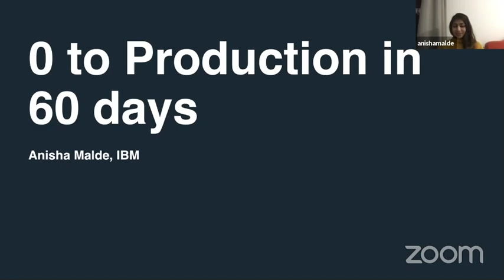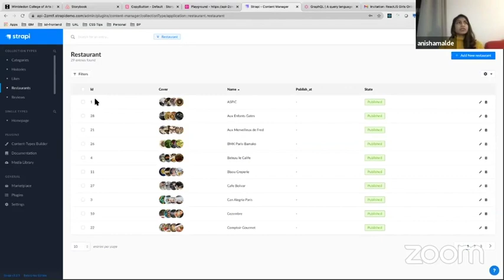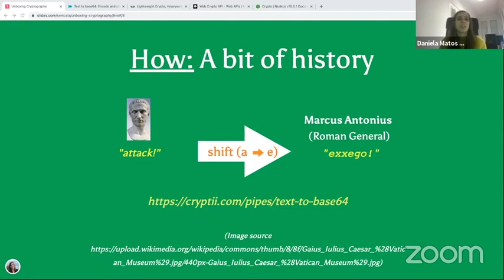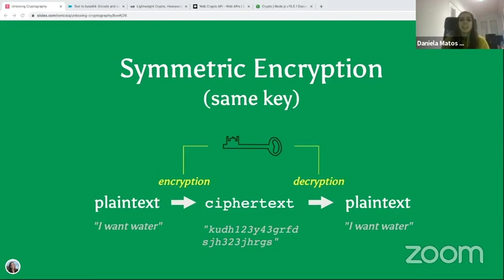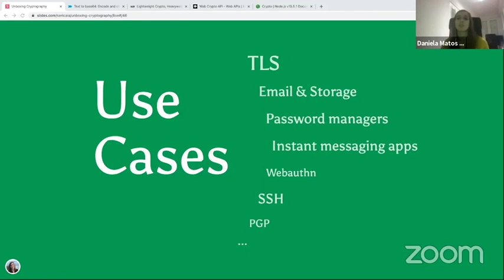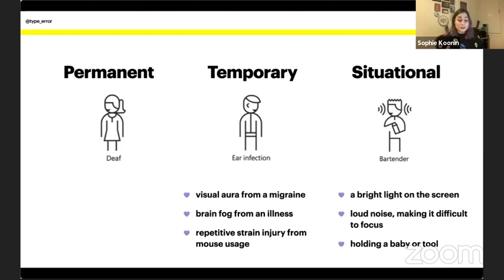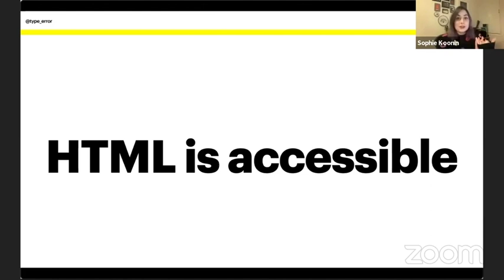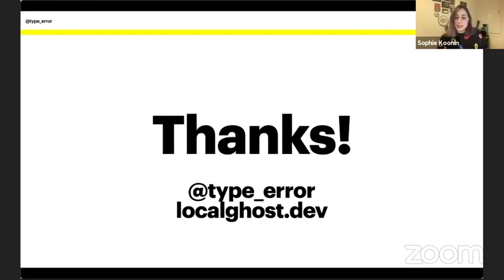ReactJS Girls Online #1 - Livestream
Livestream recording from the very first ReactJS Girls Online with Anisha Malde, Daniela Matos de Carvalho and Sophie Koonin.

0:03 Intro
8:23 - '0 to Production in 60 days' by Anisha Malde
22:05 - 'Unboxing Cryptography' by Daniela Matos de Carvalho
43:57 - 'Web Accessibility: Fact or Fiction?' by Sophie Koonin
1:05:07 - Q&A